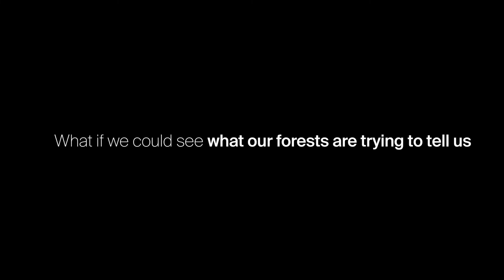EXPO 2022 - Team Zeiss by Karlsruhe Institute of Technology and Aalto University teaser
"How might we enable ZEISS to leverage its knowledge and core competencies to advance large-scale sustainable forestry?"

Learn more about the solution developed by the SUGAR students during their 9-month Design Thinking program  🚀